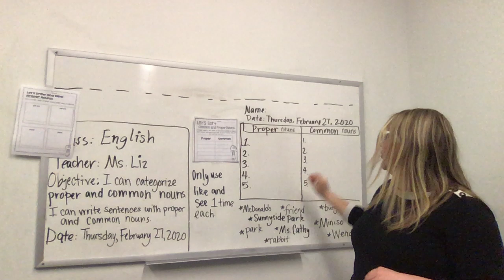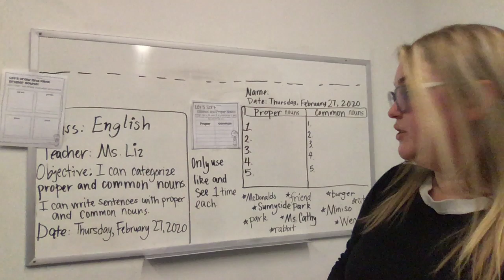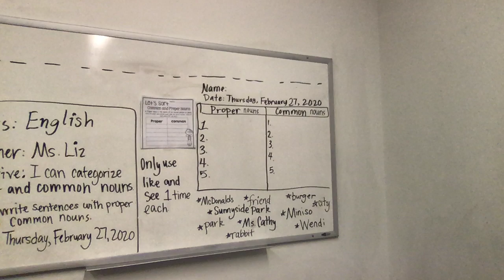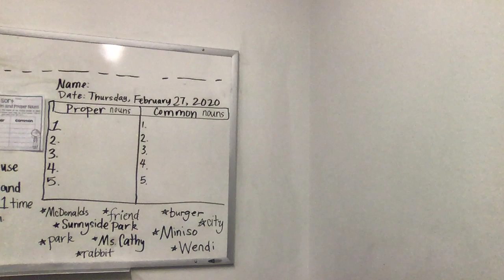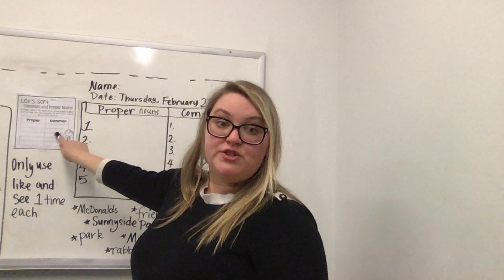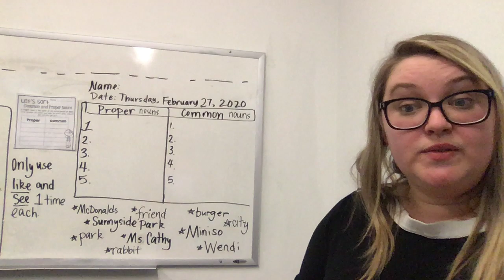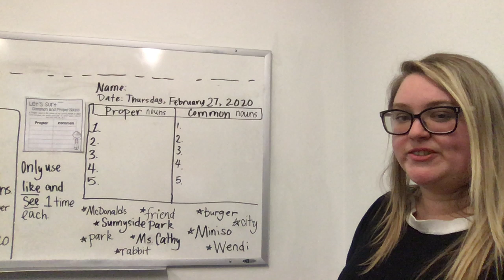2 27 English Video 3 Thurs Liz J Gr3